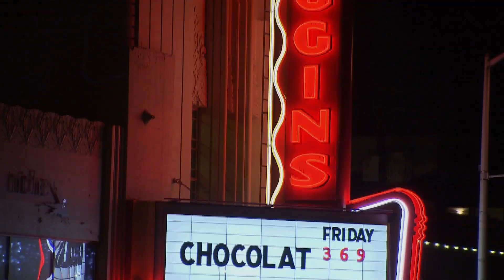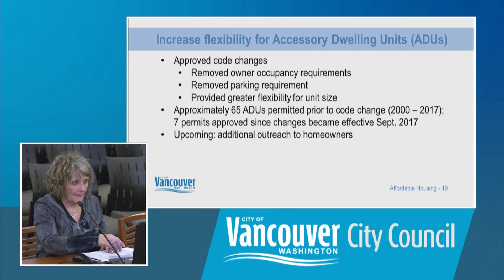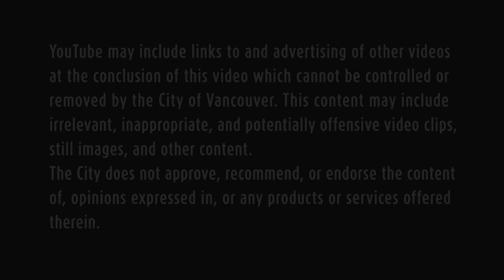City Five: March 13, 2018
From new development projects in Vancouver to updates on affordable housing initiatives - these headlines and more in your City of Vancouver City Five update.